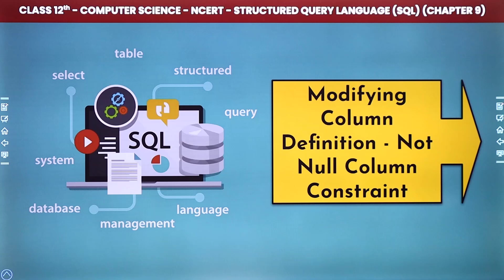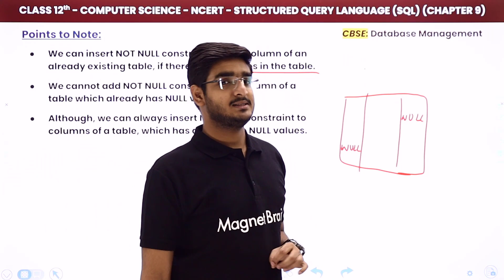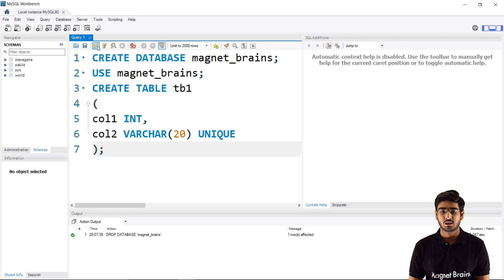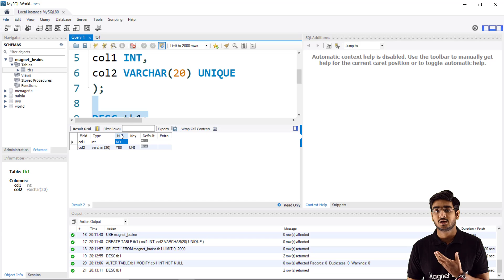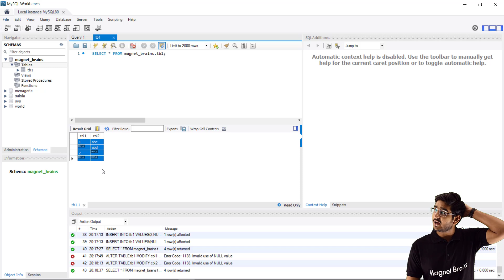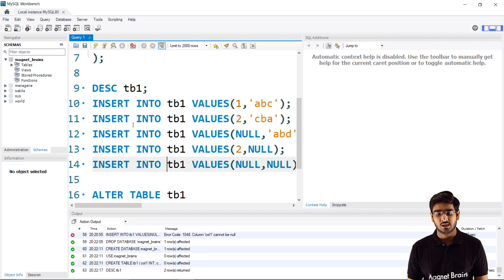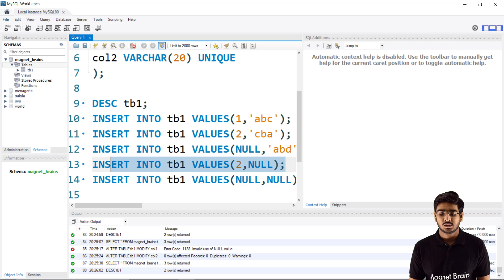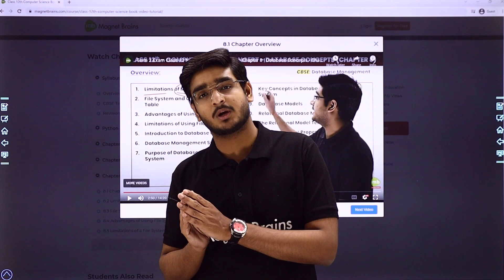Modifying Column Definition Not Null Column Constraint (SQL) | Class 12 Computer Sci Ch 9 CBSE 2024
✔️ Class: 12th
✔️ Subject: Computer Science
✔️ Chapter: Structured Query Language (SQL)
✔️ Topic Name: Modifying Column Definition - Not Null Column Constraint
✔️ Topics Covered In This Video (By Vardan Sir): Detailed explanation of topic Modifying Column Definition - Not Null Column Constraint along with the practical of Class 12 computer science chapter 9 SQL has been discussed in the video.
00:00 Introduction: Structured Query Language (SQL)
01:35 Modifying Column Definition - Not Null Constraint
03:00 Points to Note
29:28 Website Overview

How to add NOT NULL constraint in SQL for existing column
ALTER COLUMN NOT NULL to NULL in SQL
SQL ALTER column NOT NULL default value
NOT NULL constraint example
Add NOT NULL constraint to existing column
Database query using SQL Class 12
SQL WHERE NOT NULL or empty
SQL Class 12 NCERT